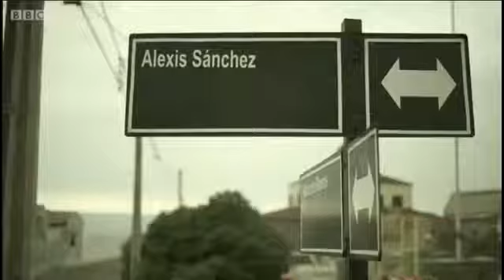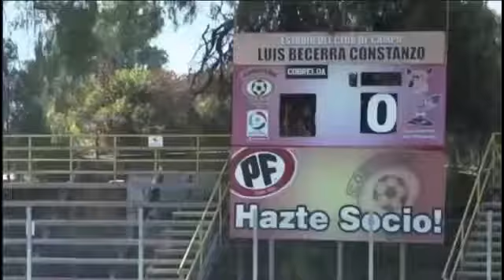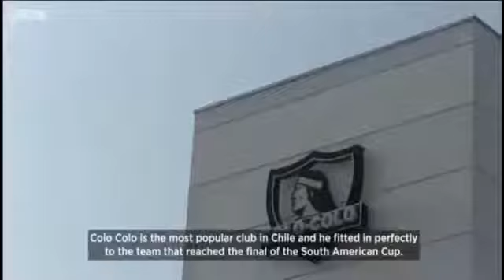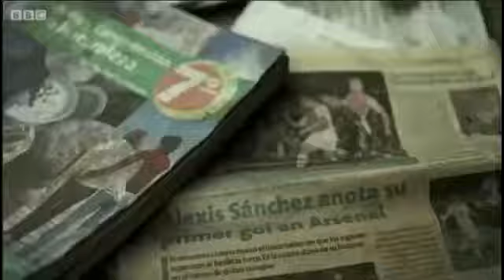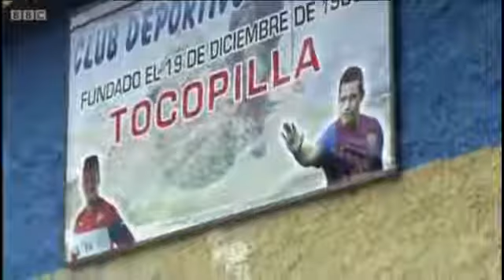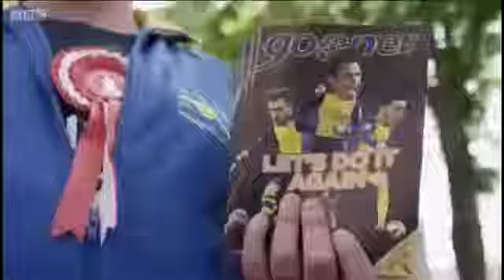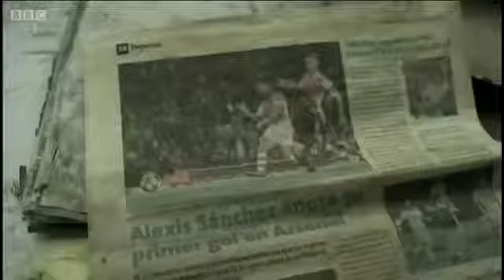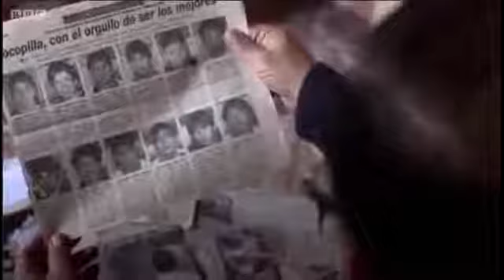Alexis Sanchez My Story (Documentary) - The Best Documentary Ever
Alexis Alejandro Sánchez Sánchez born 19  1988, also known as simply Alexis, is a Chilean professional footballer who plays as a forward for .

All you need to know about Alexis Sanchez - the story so far about the man who is rumoured to be transferring to Bayern Munich. This video looks at the .

Did my best with the translation, please feel free to correct any mistakes. When Sanchez was 12-years-old, he couldnt afford his own boots and had to borrow a .

Alexis opens up about his love of football, growing up in Tocopilla and how he made it to the very top. For more match action, highlights and training videos, .